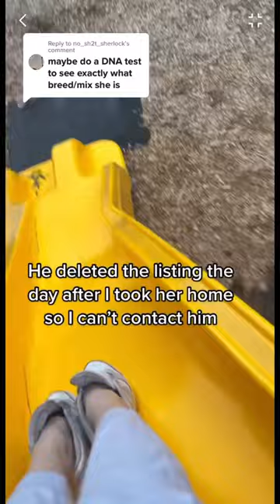No one knows what breed my dog is